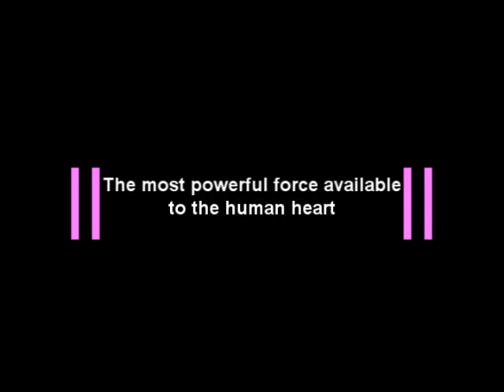Desire (11:11 Alchemy) - John Ramses (c) 2011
Words and Music by John Victor Ramses (c) Feb 17, 2011
(Phoenix Rising Collection)

Out of the blue came
One of those cool, strange
Encounters fate
Born of a sweet fire
Like notes from a street choir
In perfect harmonic state
There's magic for those who pray
Through Desire.

From under the North Star
Down under, and so far
Magnetic fields unite
Glimmer of two souls
Shimmer of new poles
Reversing in the night
Sweet Karmic 'o delight
And Desire.

Moments of truth (TG)
Shadows of new love
Keep time with the beat of
Transcending hearts (be free)
Through synchronicity
And Desire.